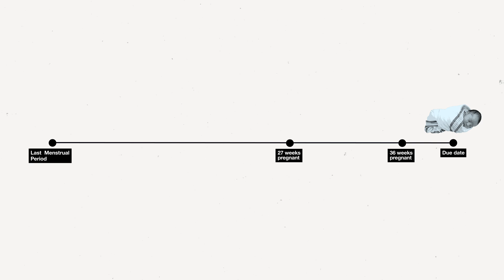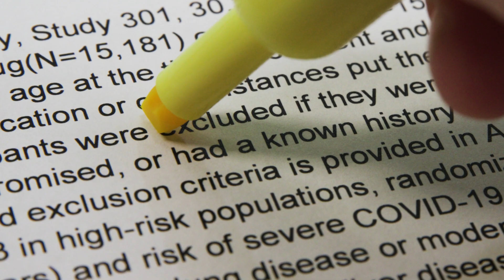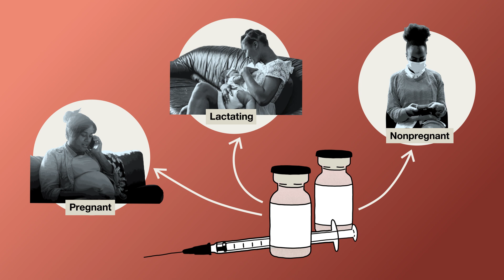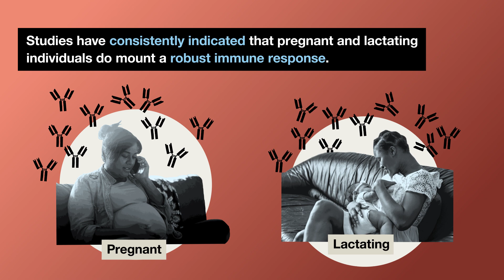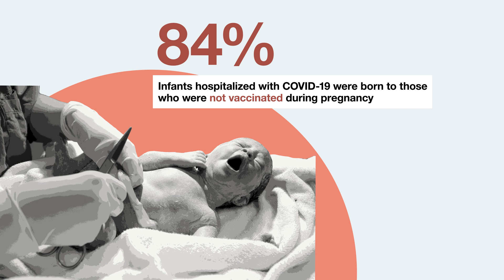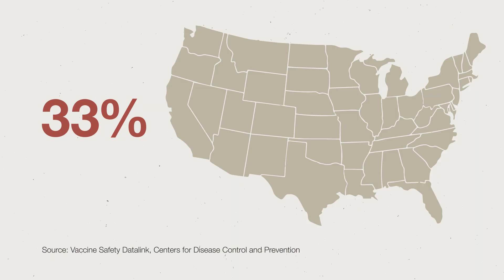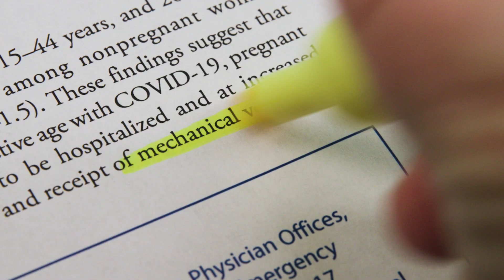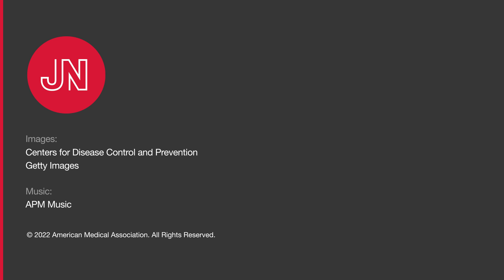COVID-19 Vaccines in Pregnancy: Maternal Protection and Newborn Immunity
For COVID-19, pregnant individuals remain one of the least vaccinated groups in the US, especially concerning with increased risks of pregnancy complications due to COVID-19, including hospitalization and preterm birth, which are preventable with vaccination. In addition, a newborn's immune system is not fully developed, but some vaccines received during pregnancy could protect an infant in early life. This is because some maternal antibodies can pass through the placenta to the fetus, and through breast milk to the infant. Boosting immunity in newborns through such transfer of antibodies has received increased attention in light of the COVID-19 pandemic.

To learn more, listen to a related podcast read a JAMA Medical News story on COVID-19 vaccines and infertility myths and read a JAMA patient page on COVID-19 and pregnancy

Topics discussed in this video:
0:00 What is passive immunity
1:15 Exclusion from clinical trials
1:44 Recommendations from CDC and medical organizations
2:11 Vaccine safety and efficacy in pregnancy and lactation
3:02 Data on passively-transferred antibodies
4:21 Unanswered questions
4:42 Vaccine hesitancy
5:30 Importance of vaccination for pregnant individuals
6:14 Increased risks of COVID-19 in pregnancy